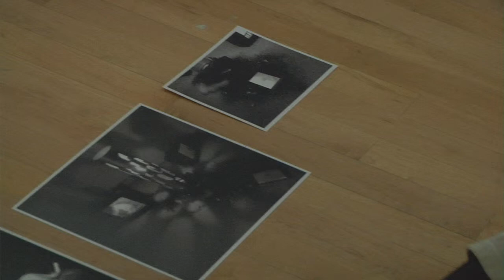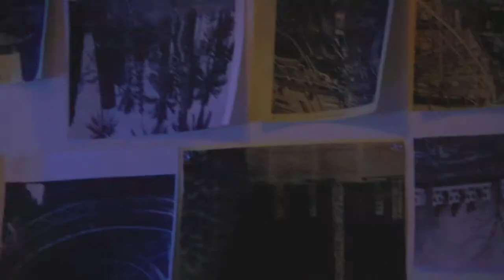Lauren Mackler, Graphic Design '09, MFA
Lauren Mackler takes us through her collaborated installations and speaks about design majors at RISD.